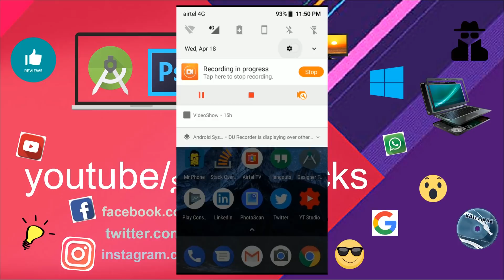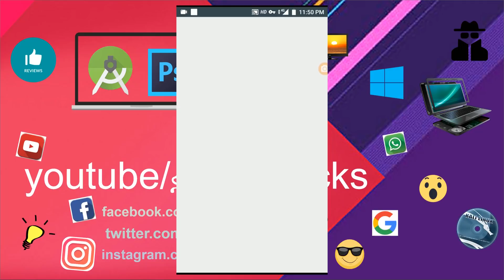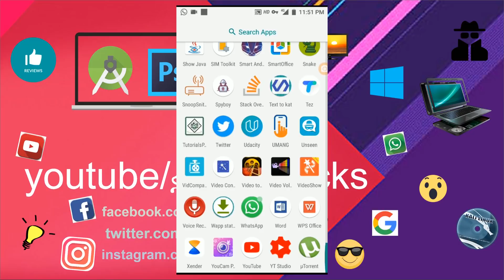How to get new system updates faster || only for your device || simple way || learn here